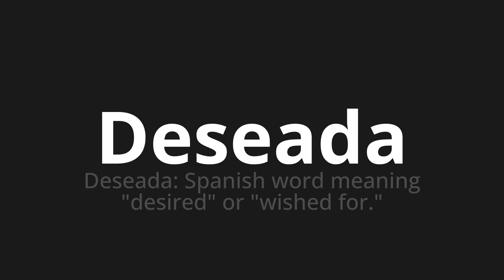How to pronounce Deseada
Master the Pronunciation of 'Deseada Which Means desired' - which means : Desired: Spanish Word Meaning "Desired" Or "Wished for." 📝 with @PronunciationSpanish 🎓🗣️ - [Your Guide to Spanish]

Learn to pronounce 'Deseada' perfectly in Spanish with our easy and engaging tutorial by @PronunciationSpanish! 📖📽️ In this comprehensive video, we provide you with native speaker examples 🗣️👂 and phonetic breakdowns 🎵 to ensure you get the pronunciation just right.

How to say Desired in Spanish